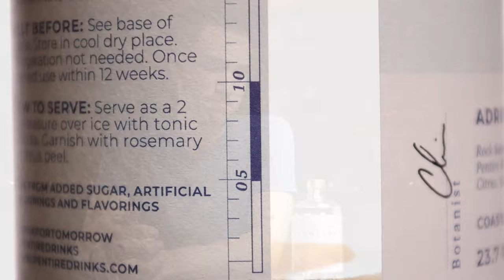Pentire Non-Alcoholic Gin Adrift | Quick Alcohol Reviews (Doob's Booze Reviews)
Welcome to Doob's Booze Reviews. Quick alcohol reviews full of valuable information to help you make a confident decision at the liquor store.

Pentire Gin Adrift has a citrusy slightly salty flavor with a complex profile.

Quick Bottle Profile
fruity smoky: herby and fruity
sweet dry: middle
heavy light: light
smooth facepunch: smooth its non alc

Studio gear:
Canon R6 w/ 24-105mm lens
Deity V-mic D3 Pro
Godox SL150ii w/ Aputure mini light dome ii
iPhone XS
2 Phottix Nuada P LED panel

edited on my phone.